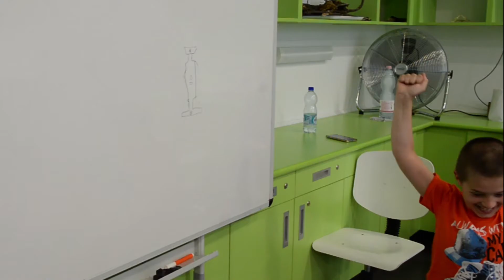Agóra tábor - 3. hét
Agóra Tudományos Élményközpont, Debrecen, 2020